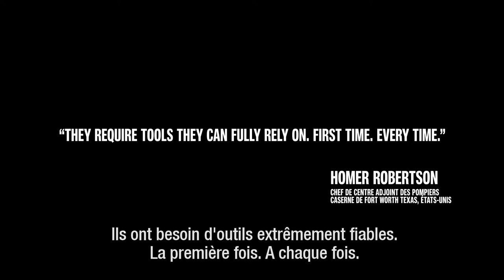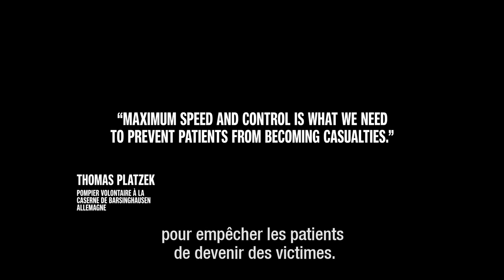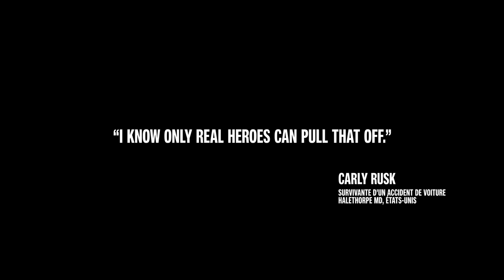HOLMATRO PENTHEON MOVIE - Sous-titres en français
Partout dans le monde, les sapeurs-pompiers et secouristes travaillent dans les conditions les plus extrêmes pour sauver des vies. Ils sont confrontés à différents défis chaque jour, tous nécessitant une prise de décision rapide et un solide travail d’équipe. Lorsqu’ils travaillent sous pression, dans une course contre la montre, les sapeurs-pompiers et secouristes ont besoin d’un équipement sur lequel ils peuvent compter. C’est pour ces hommes et ces femmes que nous avons développé notre nouvelle gamme Pentheon : des outils de désincarcération de haute technologie qui sont largement en avance sur tous les autres équipements disponibles sur le marché, qu’il s’agisse d’outils à batterie ou à flexible.

LA NOUVELLE GAMME SUPÉRIEURE HOLMATRO PENTHEON: DES PERFORMANCES SANS LIMITES POUR VOTRE MISSION.